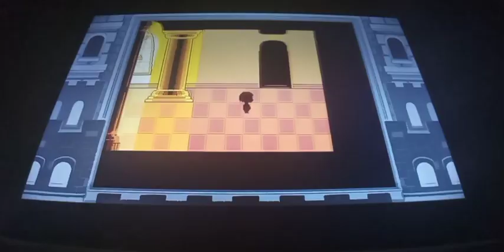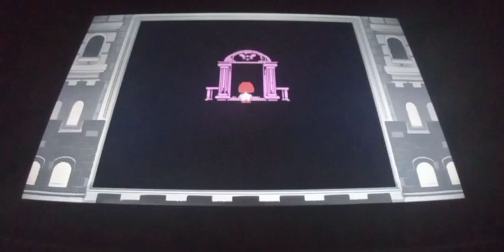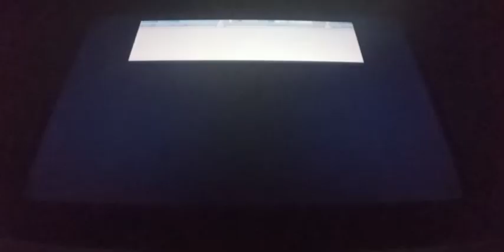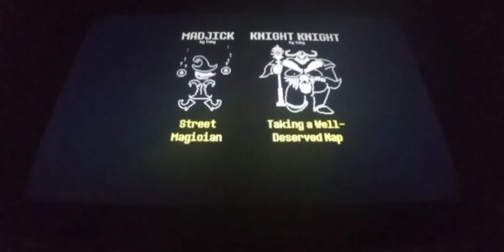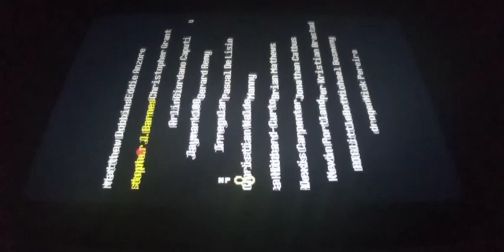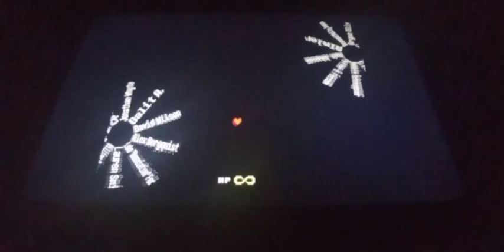On the surface|Undertale pacifist finale